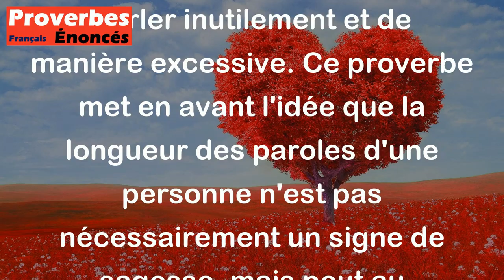Proverbe Arménien - La langue de l'insensé est toujours longue.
Ce proverbe arménien signifie que les personnes qui manquent de sagesse ont tendance à parler beaucoup et souvent dire des choses sans importance. En d'autres termes, les gens qui ne réfléchissent pas avant de parler ont souvent tendance à parler inutilement et de manière excessive. Ce proverbe met en avant l'idée que la longueur des paroles d'une personne n'est pas nécessairement un signe de sagesse, mais peut au contraire révéler un manque de discernement et de réflexion.